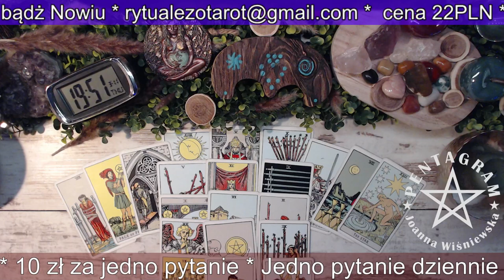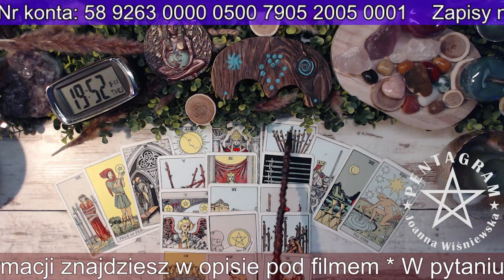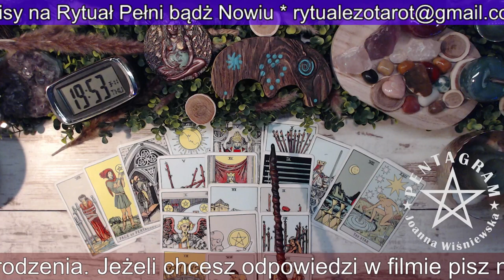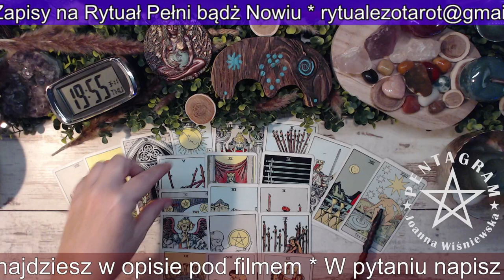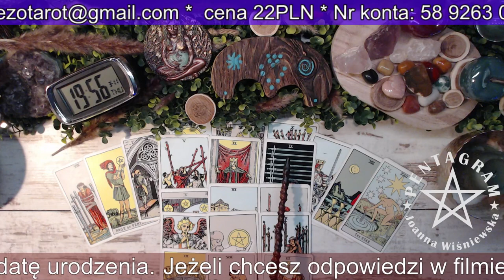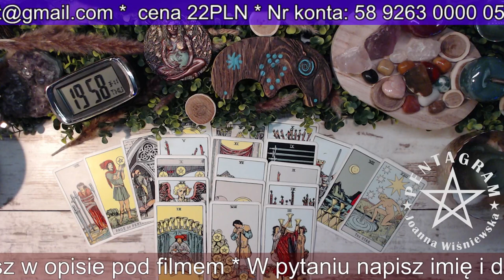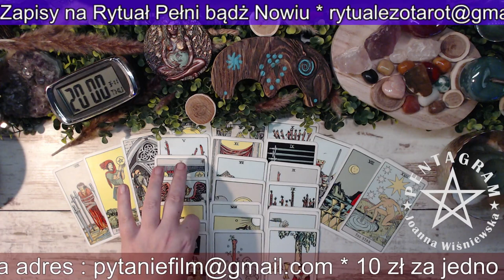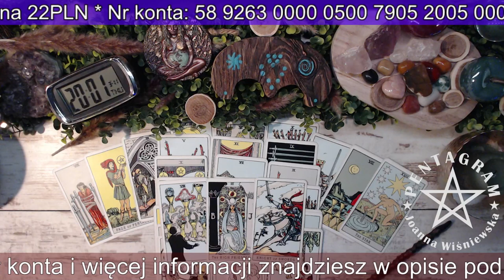DWÓJKA !!! Horoskop na NOWY ROK NUMEROLOGICZNY 2023/24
Chcesz dołączyć do magicznego grona ?
Wieczór z Wróżką codziennie około 21:00
BŁOGOSŁAWIEŃSTWO TYGODNIA w każdą niedzielę o 21:00
Opłaty Paypalem
12 zł za pytanie

Bank Pekao   nr konta: 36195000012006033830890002
Kod SWIFT/BIC Bank Pekao: PKOPPLPW
IBAN Bank Pekao: PL 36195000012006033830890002

Adres korespondencyjny:
Poczta Polska Odbiór w punkcie
Joanna Wiśniewska
Pl.Szarych Szeregów 5 a,
98-100 Łask